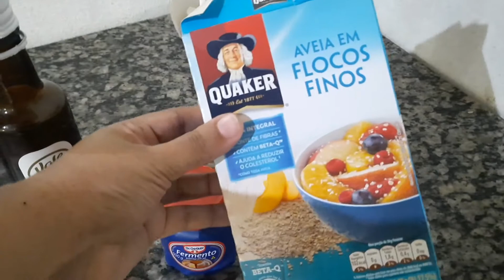PÃO FITNESS DE AVEIA | PRÁTICO E BARATO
Oi gente! Sejam bem vindos ao canal Vestigios de Mãe!

No vídeo de hoje vim compartilhar com vocês esse pão saudável que tem me ajudado nesse processo de emagrecimento!

Me segue lá no instagram @vestigios_de_mae  e me acompanha em tempo real

Ingredientes dessa receita:

2 colheres de farinha de aveia
1 ovo
1 colher de azeite
Sal à gosto
1 colher pequena de fermento

Que Deus abençoe a cada um que sempre esta por aqui deixando seu carinho ❤